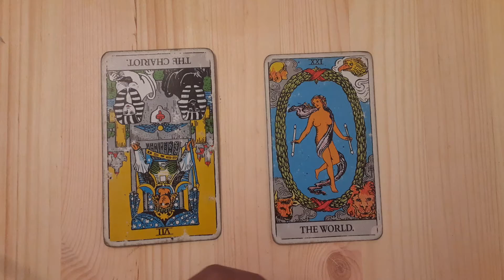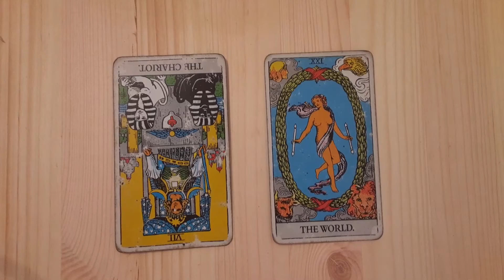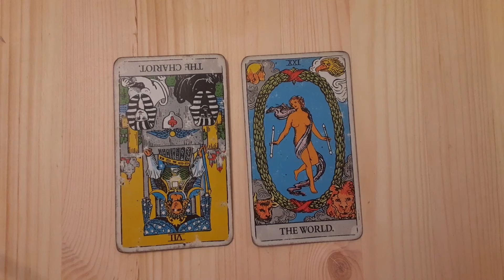July Mid-week tarot reading(graduation is here)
Enjoy- Life,
Aquila